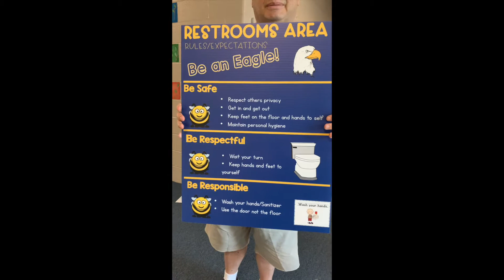Bathroom Behavior Video